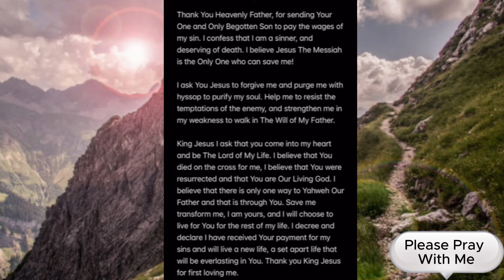GIRL CHAT: Godly Dating, Abstinence & Being ok to Give into Ultimatums bcuz Your Engaged 💍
Welcome back Girls💕
Happy Wednesday Gorgeous, this girl chat will go over the importance of Abstinence. And the misconception that it’s ok to give into demands when you’re engaged. Because you will be married soon. So how bad can it be?

XOXO,
Ca’Drian Carol 💋

ツ HOPE YOU LADIES ENJOY THIS VIDEO!